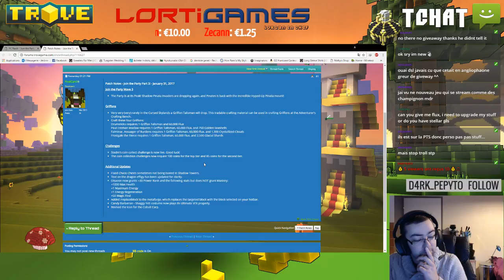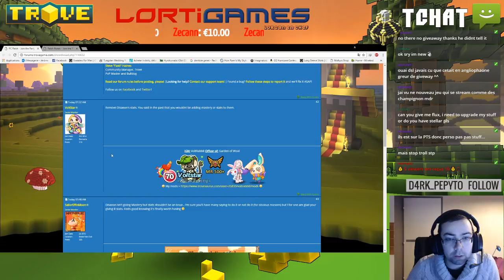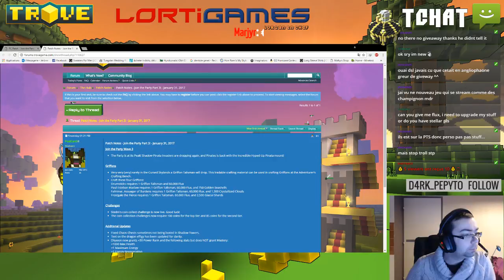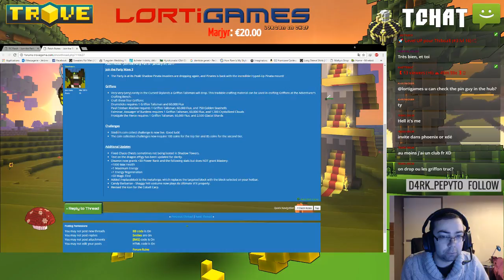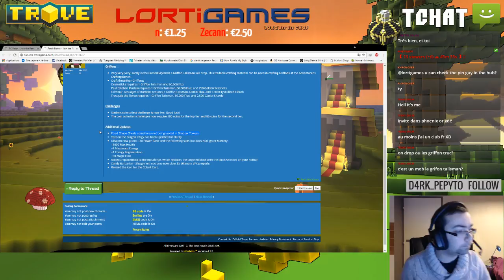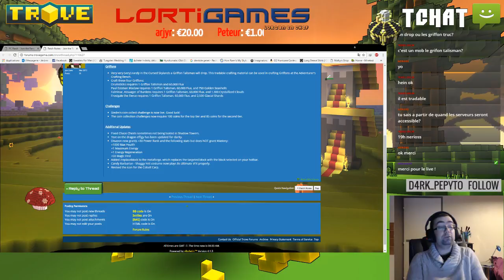[FR] Détente totale ont lâche la sauce !